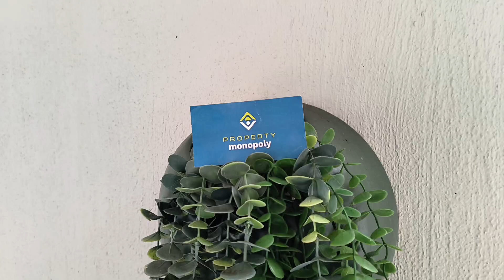R6 240 000 - 4 Bedroom House with Jaw-Dropping Sea View and Tranquil Green Belt - R5 700 000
Welcome to a truly opulent and luxurious coastal living experience in Dana Bay. This magnificent 4-bedroom house offers a beautiful sea view and is nestled in a green belt. The location of this home is unmatched, with a lush green valley leading your gaze all the way to the crashing waves on the beach.

Step inside and you'll find a spacious and well-planned interior that exudes a wonderful coastal ambiance. The home is filled with natural light, complemented by the green backdrop of the surrounding environment and the soothing sound of the ocean waves. It truly captures the essence of coastal living.

The main house features a dining room, open-plan lounge, and a generously sized kitchen. The central living area seamlessly connects to a covered veranda through large sliding doors, where you can enjoy the breathtaking view and make use of the built-in braai (BBQ). During cooler periods, a Mexican-style fireplace provides cozy indoor temperatures.

The kitchen is a culinary enthusiast's dream, boasting ample work surfaces, abundant cupboards, and a spectacular stove/gas hob combination. A scullery adds to the functionality of this space.

The master bedroom, with its en-suite bathroom, offers privacy and stunning views of the surrounding scenery. Ample built-in cupboards provide storage space. Two additional bedrooms and a shared main bathroom complete the picture.

In addition to the main house, there is a fourth bedroom with a bathroom that is part of the garage complex. This room has its own private entrance, which can also be accessed from the visitors' parking area and garages.

Speaking of garages, there are four available, including a main double garage with an automated door and an adjacent tandem garage that can be used for vehicle parking, a workshop/hobby room, or extended and combined with the existing fourth bedroom.

The garden surrounding the property is low-maintenance, ensuring minimal additional expenses. An irrigation system is already in place to assist during periods of low rainfall.

Helena Howard
Property Monopoly

For added peace of mind, a Beam-system is installed, further enhancing the already safe environment.

We would be delighted to accompany you and show you everything this property has to offer, and more!